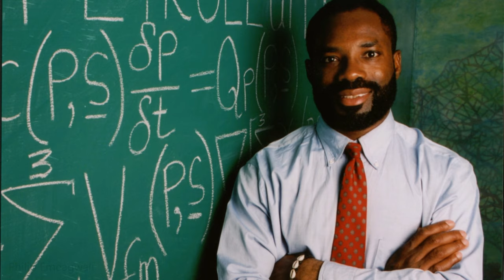How I Reached the Pinnacle of Computer Science | Philip Emeagwali | Famous Inventors of Today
I'm Philip Emeagwali. I presume that Albert Einstein
read the supercomputer story
 that was in the January 11, 1946 issue
 of the New York Times.
 On that date, Albert Einstein
was sixty-six [66] years old
 and was living outside New York City.
 Parallel processing
was first published as a science fiction,
 back on February 1, 1922,
 and I discovered it as a scientific fact
 on the Fourth of July 1989.
 During the sixty-seven years
onward of 1922,
the parallel supercomputer
 was mocked as a science-fiction.
Because the then unproven technology was rejected
by the leading minds in supercomputing,
great acclaim greeted my discovery
of practical parallel supercomputing.
My experimental discovery
was the lockdown evidence
that proved that the old paradigm
of sequential supercomputing
should be abandoned.
My discovery occurred
the date that I solved
the toughest mathematical problem
and not only solved it across
the slowest ensemble of processors
but solved it at the fastest speed
in the history of the computer.
For that reason,
I became the first person
to give a complete
and definitive demonstration
as well as record my new knowledge
across a lengthy series of video tapes
that are posted at emeagwali dot com and on YouTube dot com.

Back in the 1980s, I was surrounding by sixteen formidable
massively parallel supercomputers.
Because message-passing,
or programming 64 binary thousand processors via emails,
was then in the realm of science fiction,
I was the lone wolf programmer
of those sixteen supercomputers.
In the 1980s, the message-passing
of initial-boundary value problems
was called a grand challenge
because it scarred
all the 25,000 vector supercomputer programmers away.
I programmed those sixteen
parallel supercomputers alone because
I was the only person
that had the courage,
expertise, and confidence to tackle
the grand challenge problem alone.
My mastery
of that parallel supercomputer
is the reason I was the subject of newspaper articles
and the reason I am the subject of
inventor biographies.

My Struggles to Invent a New Computer, a New Internet

What does it take to invent
a new computer
that is also a new internet?
Parallel processing
is the primary determinant
in the power of the supercomputer.
The inventor
of the massively parallel supercomputer
must have the tenacity
to reach the  frontier
of human knowledge
as well as the capacity to absorb
and digest encyclopedic information.
That supercomputer inventor
must be at home
at the frontiers of knowledge
of physics, mathematics,

How I Won the Top Prize in Supercomputing

How Science Fiction Became Non-Fiction

It took me fifteen years
from my first reading
of a science fiction story
on theorized parallel processing
to my discovery of
practical parallel supercomputing.
That discovery occurred
That science fiction story
that was published on February 1, 1922
was about sixty-four thousand
human computers
that encircled the globe,
or the Earth, and that worked together
to forecast the weather
for the whole globe.
I reimagined that science fiction story
as parallel supercomputing across
two-raised-to-power sixteen processors
that I visualized
as encircling a globe
in a sixteen dimensional
mathematical hyperspace.

My 15-Year-Long Struggle

In retrospect, the rejections
of my discovery
that occurred
during the fifteen years
that preceded July 4, 1989
helped me to grow
as a research supercomputer scientist
and helped me to refine my invention.

Philip Emeagwali 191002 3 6+7+8 of 8